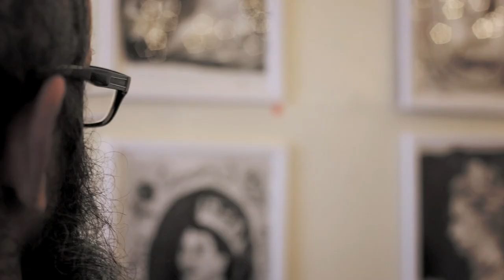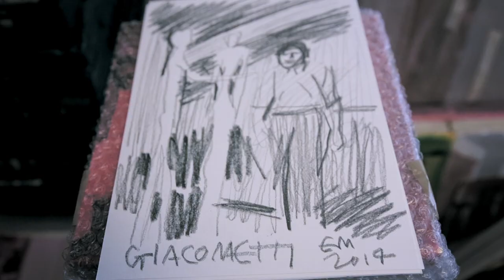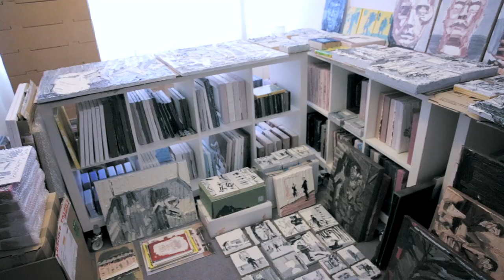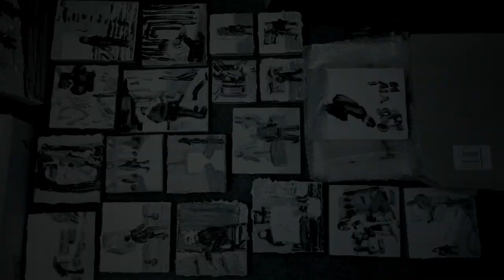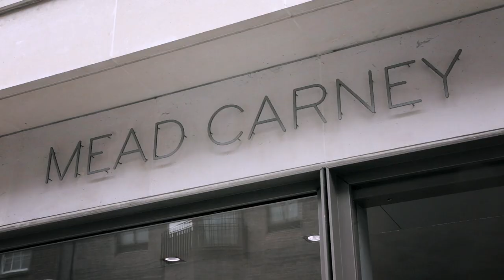The Art Life - Enzo Marra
A brief glimpse into the life of Enzo Marra, figurative painter living in south east London.